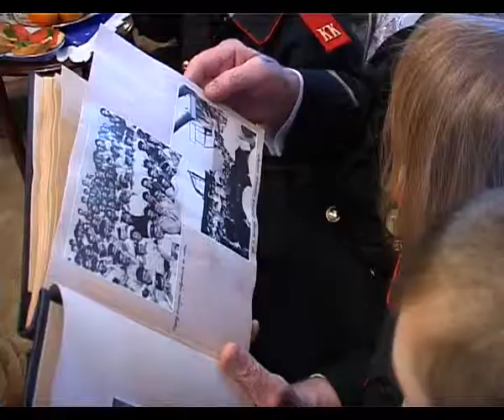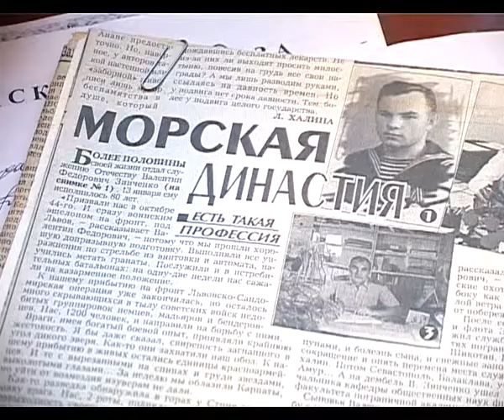Кадеты-казачата поздравили с днем рождения ветерана ВОВ Валентина Зинченко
В Анапе полным ходом идет месячник оборонно-массовой и военно-патриотической работы. Соревнования, конкурсы, тематические вечера, викторины на знание истории, походы по местам боевой славы и другие мероприятия проводятся для подрастающего поколения . Юные кадеты-казачата вместе с наставниками -руководителями анапского районного казачьего общества поздравили с днем рождения ветерана Великой Отечественной войны Валентина Федоровича Зинченко.